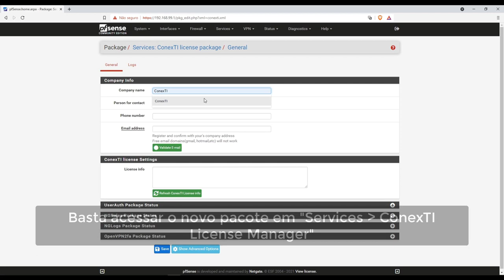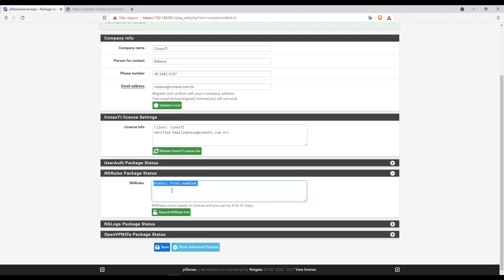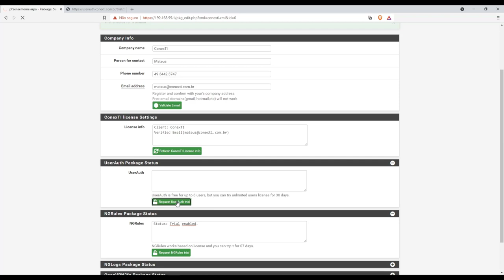CLM - ConexTI License Manager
O CLM (ConexTI License Manager) é o equivalente a “central do assinante” para os clientes que adquiriram licenças dos pacotes desenvolvidos pela ConexTI®. Ele tem por objetivo centralizar todas as informações sobre o licenciamento dos pacotes, bem como, a validação do e-mail corporativo de contato.

Agora, a partir do ConexTI License Manager é possível requisitar o TRIAL (versão ilimitada para período de testes) de quaisquer uma das ferramentas (UserAuth, NGRules, etc..), visualizar o status do licenciamento e eventuais logs resultantes deste processo.